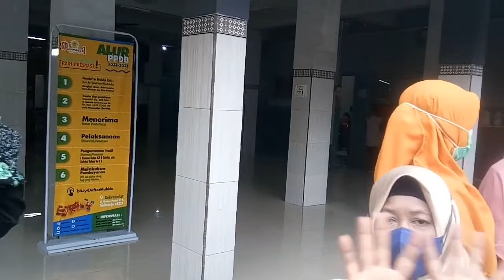PARA USTADZAH SD MUH1DA | HALAL BI HALAL 1443 H.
Ini hanya sebagian dari ustadzah yang ada di SD Muh1da. Dalam rangka halal bi halal Tahun 1443 H. 9 Mei 2022.
SdMuh1da